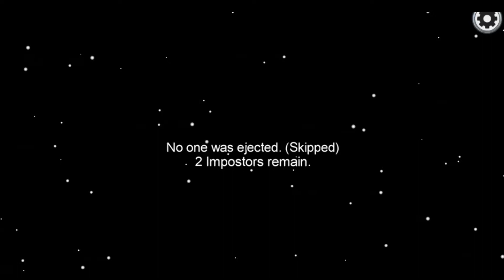Who's The Imposter - Among Us - Ep 1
This is the first episode of Among Us on this channel. It's not the first video of Among Us on this channel, that's because I upload my Twitch VOD's to YouTube in full from beginning to end.
In this episode of Among Us, I only did one round on camera. I ended up playing as a crewmate, and I wasn't ejected from the space ship.